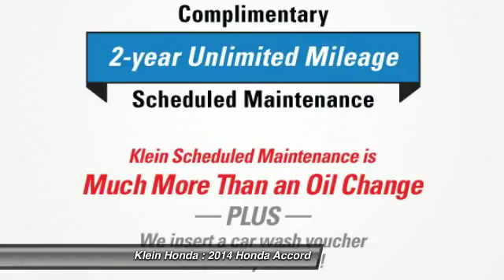2014 Honda Accord Everett WA 30500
2014 Honda Accord V6 Auto EX-L w/Navi

Klein Honda
10611 Evergreen Way

SPRING INTO A HONDA SALES EVENT IS HAPPENING NOW!!! 0 PERCENT APR FINANCING, 2 YEAR COMPLIMENTARY UNLIMITED SCHEDULE MAINTENANCE PROGRAM, AND UP TO 140 PERCENT OF KBB FAIR TRADE WITH ANY TRADE IN. DISCOVER THESE EXCLUSIVE OFFERS FROM KLEIN HONDA IN EVERETT.  What are you waiting for? Discover the feeling of becoming A Friend of the Family today at Klein Honda in Everett! Are you interested in great fuel economy, low maintenance cost, technological advanced features, and industry leading resale value? Yes, Yes, and Yes! Then come and discover the feeling of experiencing the LEGENDARY all new Honda Accord. So what makes the new Accord so special? The new Accord is overflowing with LUXURY and technological CREATIVITY, such as the i-MID 8-inch command screen, or Lane Departure Warning system to just name a few. This is the best Accord from Honda. For over 30 years, the Accord has been the LEADER in meeting environmental challenges and remarkable fuel efficiency. It is ingeniously simple and the most trusted name on the street. Klein Honda has your new Accord!